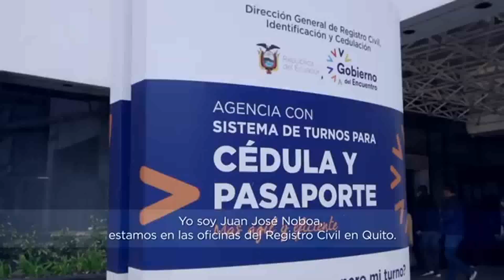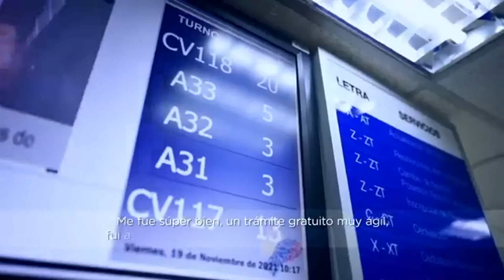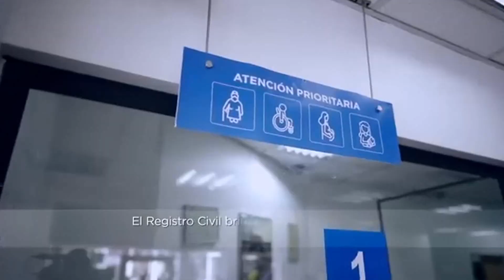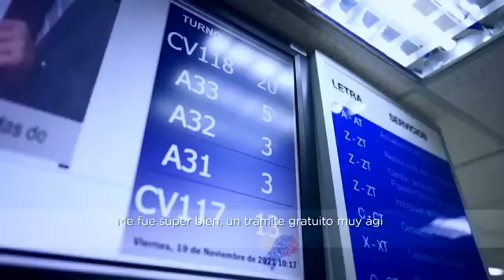BRIGADAS DE CEDULACIÓN EN EL VALLE DEL QUIJOS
Brigada de cedulación dirigida a personas con discapacidad estará mañana en Quijos y el próximo viernes en El Chaco. Es importante actualizar este documento ya que desde el 2025 será el único que certifique la condición y porcentaje de discapacidad de una persona.